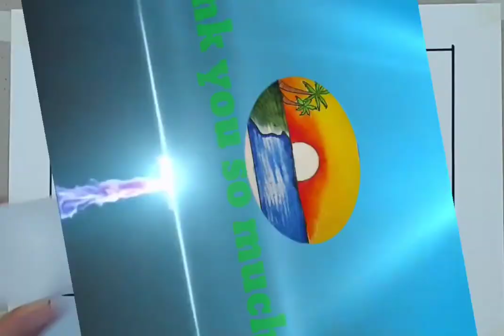How to draw moonlight scenery (beautiful moonlight scenery drawing with oil pastels) scenery drawing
Hello welcom to my room channel  and this is the Drawing ch nel. Each of my drawing and paintings will be updated here. If you like my painting videos, please give me a subscription. Thank you for your supporting. I will continue to work hard to upgrade my paintings. Thanks so much from landscape drawing